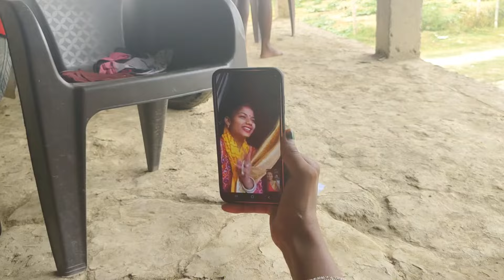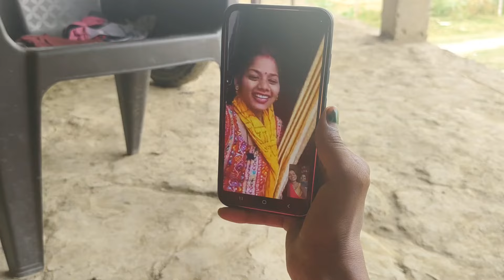शबनम क्यों लगी रोने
Shabnam se Hui video call baat //Shabnam ke Rone Lagi

 Act 1976, allowance is made for 'Fair Use' for purposes such as criticism, comment, news reporting, teaching, scholarship, and research, Fair use is a permitted by copyright statute that might otherwise be infringing,